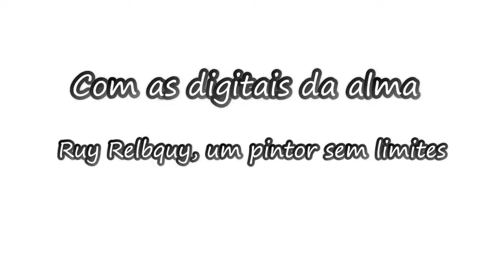Ruy Relbquy - Com as digitais da alma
Uma grande multidão parou para assitir no Salão da Secretaria de Cultura, Turismo, Desporto e Juventude da Prefeitura Municipal de Quixelô o documentário que mostra a vida do artista plástico portador de distrofia muscular, Ruy Relbquy. Se você não conseguiu estar presente a Prefeitura de Quixelô diponibiliza o vídeo, na íntegra, para que possa assitir. Também será disponibilizado um link para download. CURTA E COMPARTILHE - É da nossa terra! É nossa gente!